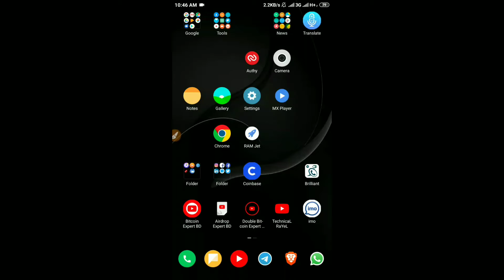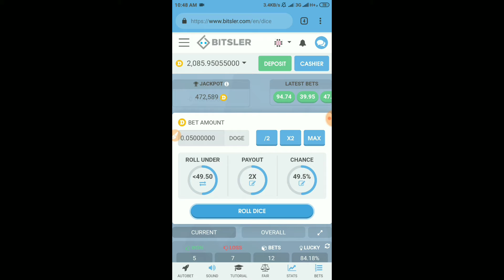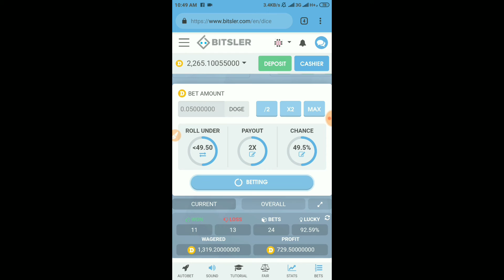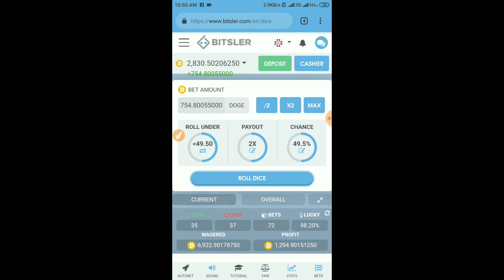প্রতিদিন ৫০০-১০০০ টাকা ইনকাম করুন । ১০০% গেরান্টি সহ । লাইভ ইনকাম প্রুফ দেখুন । Technical RaYeL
Any Earnings Site and Airdop Join Now Telegram

▶️▶️▶️  Joint my WhatsApp Group   ◀️◀️◀️

About : TechnicaL RaYeL is a YouTube Channel, where you will find Earn money  videos in Bangla, New Video is Posted Everyday :)